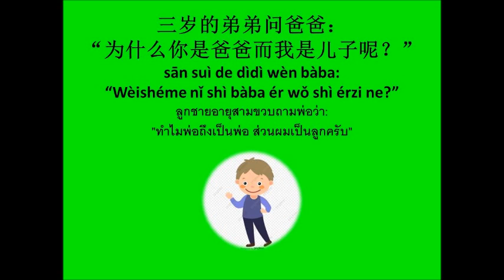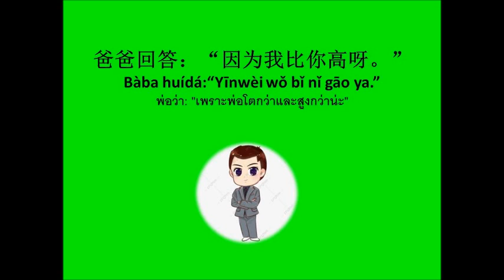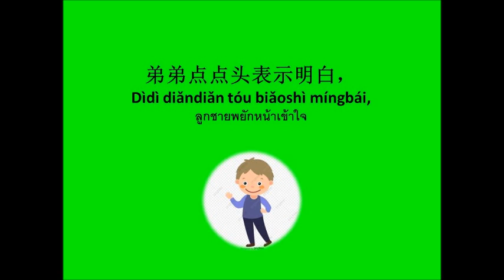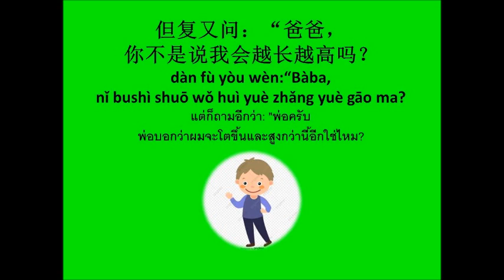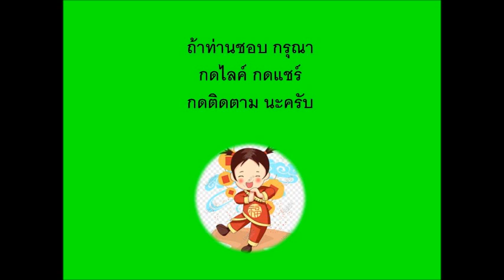ใครคือคุณพ่อ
ลูกชายสรุปความเข้าใจของตัวเอง  แบบตรรกวิทยาเลย